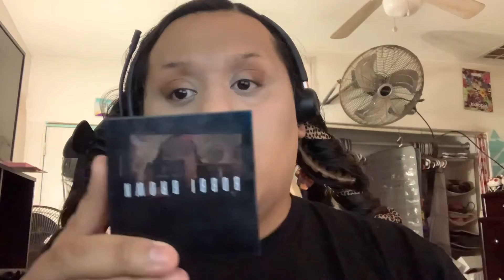Recorded myself having a mental breakdown 🥲*Not Clickbait*